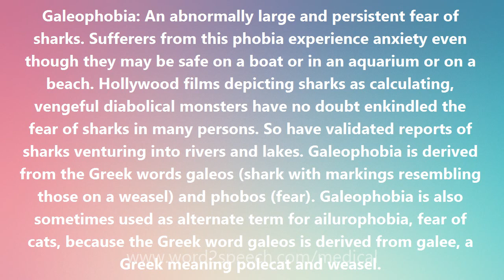Galeophobia - Medical Definition and Pronunciation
Title: Galeophobia

Galeophobia: An abnormally large and persistent fear of sharks. Sufferers from this phobia experience anxiety even though they may be safe on a boat or in an aquarium or on a beach. Hollywood films depicting sharks as calculating, vengeful diabolical monsters have no doubt enkindled the fear of sharks in many persons. So have validated reports of sharks venturing into rivers and lakes. Galeophobia is derived from the Greek words galeos (shark with markings resembling those on a weasel) and phobos (fear). Galeophobia is also sometimes used as alternate term for ailurophobia, fear of cats, because the Greek word galeos is derived from galee, a Greek meaning polecat and weasel.

How to pronounce Galeophobia
definition of Galeophobia
audio dictionary
How to say Galeophobia
What is the meaning of Galeophobia
Pronounce Galeophobia
Medical dictionary
Medical definition of Galeophobia